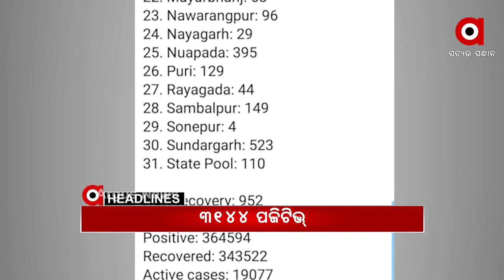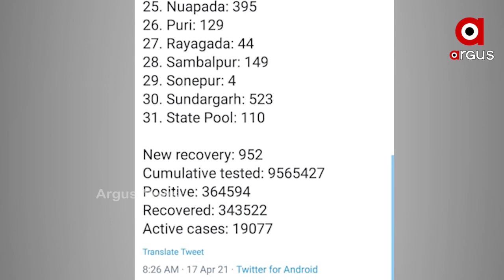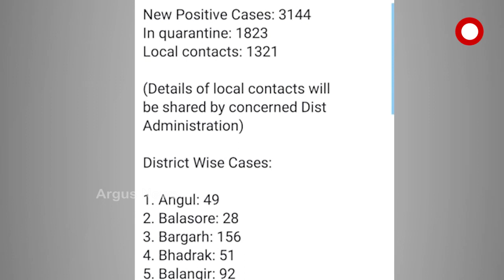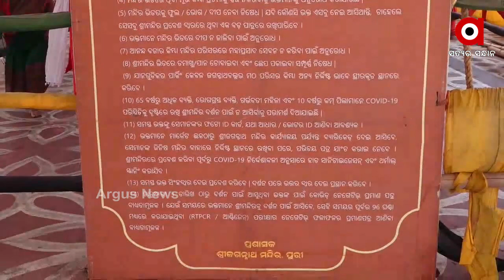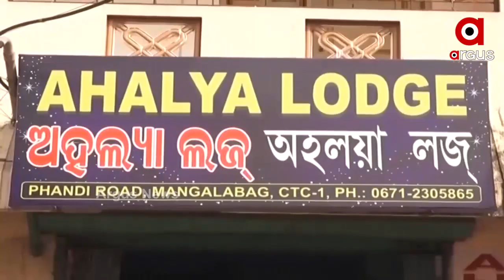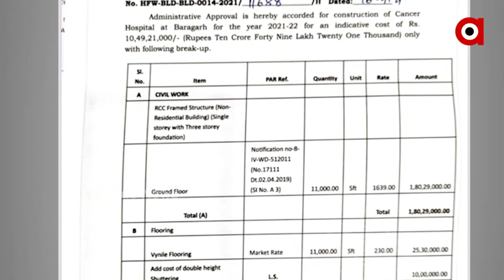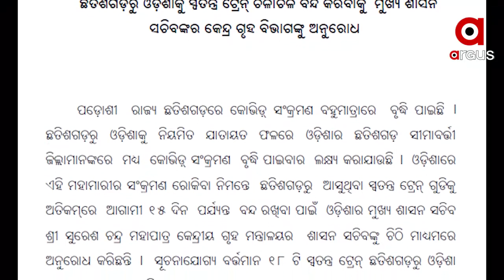Argus Update News 10Am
ଦେଶରେ ବେକାବୁ ମହାମାରୀ...
ରାଜ୍ୟରେ ଭୟଙ୍କର ସ୍ଥିତିରେ କୋରୋନା...
ଆଜିଠୁ କଠୋର ହେଲା କଟକଣା...
ଆଜି ଓ କାଲି ଶ୍ରୀମନ୍ଦିର ବନ୍ଦ...
ଗ୍ୟାଙ୍ଗଷ୍ଟର୍ ପ୍ରେମରେ ତିନି ଯୁବତୀ...
ପୁଅ ପଛେ ପଛେ ଚାଲିଗଲା ମା...
IPL ମହାସମର...